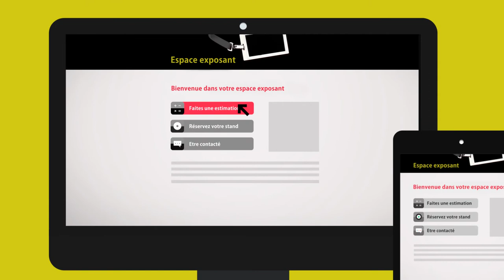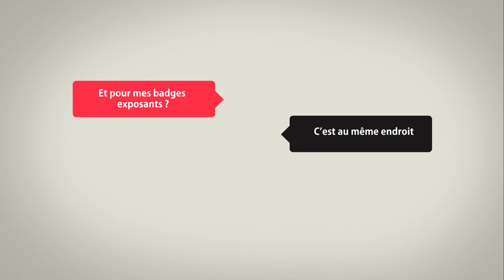Les Salons de l'Immobilier : comment vous inscrire en ligne ?